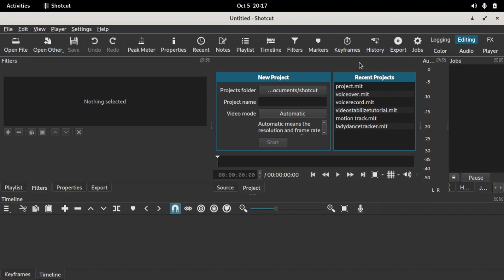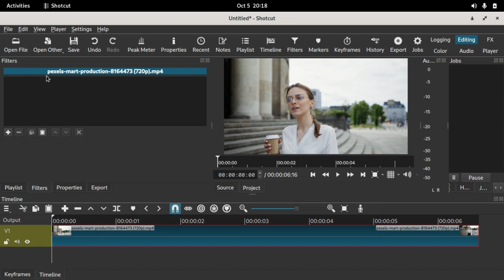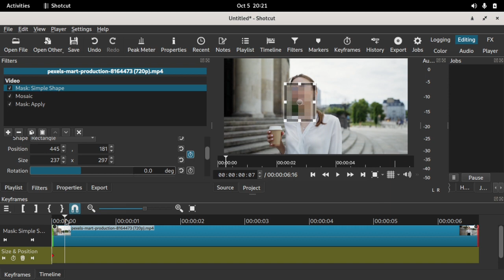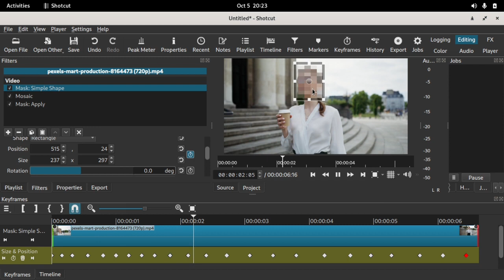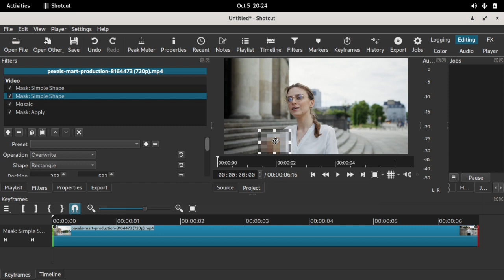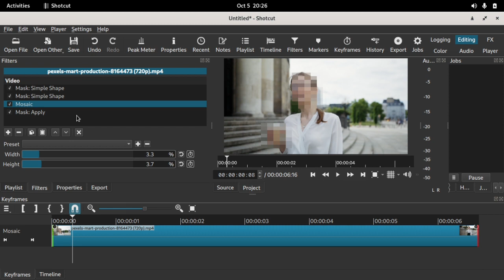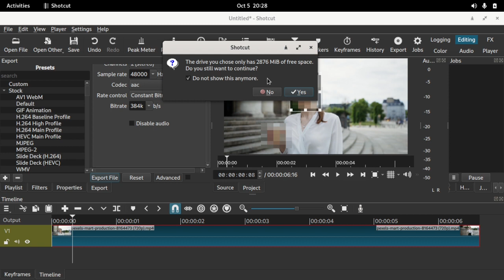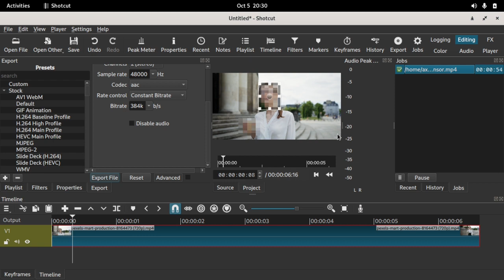How to Censor or Hide Face in Your Videos Using Shotcut Malayalam tutorial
Shotcut ഡൌൺലോഡ് ലിങ്ക്

സംശയങ്ങൾ ഉണ്ടെങ്കിൽ താഴെ പറയാൻ മടിക്കണ്ട

പിന്നെ വീഡിയോ നിങ്ങളുടെ കൂട്ടുകാർക്ക് ഷെയർ ചെയ്തു കൊടുക്കുക, വീഡിയോ ഇഷ്ടപ്പെട്ടാൽ ലൈക് ചെയ്യുക. ഈ  ചാനൽ സബ്സ്ക്രൈബ് ചെയ്‌തിട്ടില്ലെങ്കിൽ സബ്സ്ക്രൈബ് ചെയ്യുക